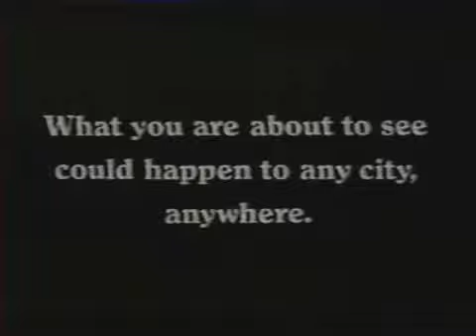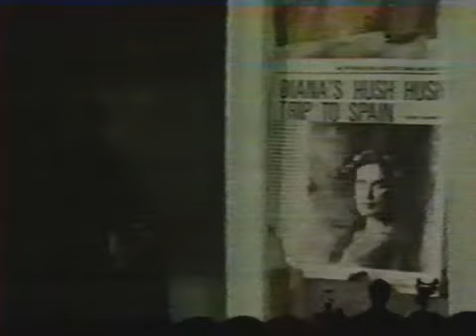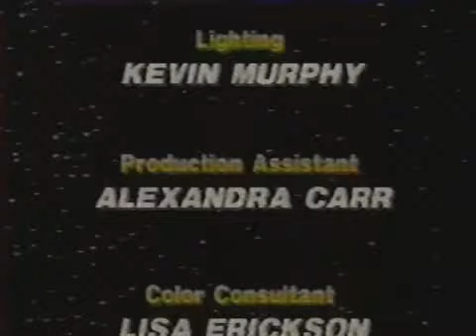MST3K K16 City On Fire